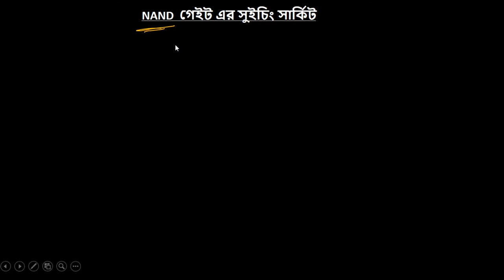NAND Gate এর সুইচিং সার্কিট | Logic Gate| HSC ICT | Chapter 3.2 | Digital Device